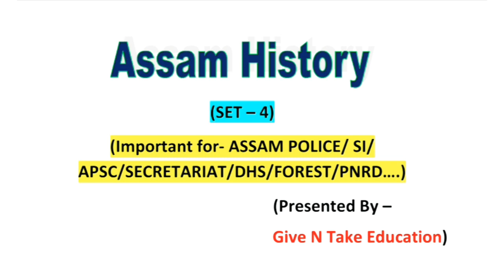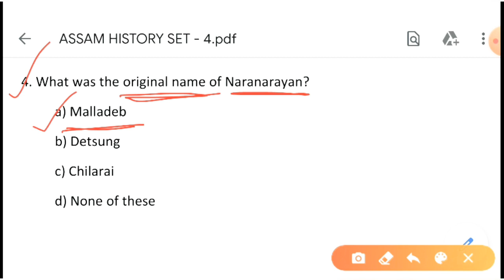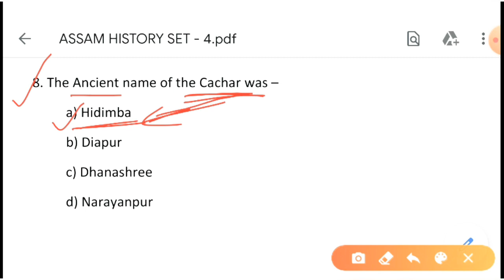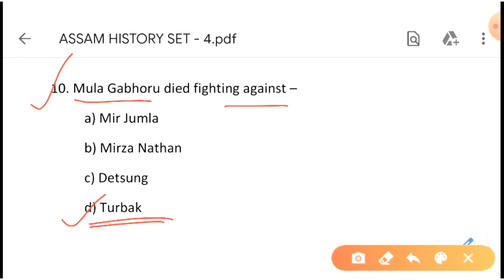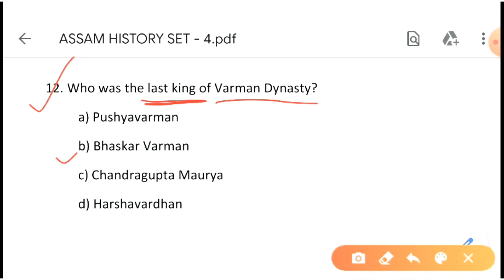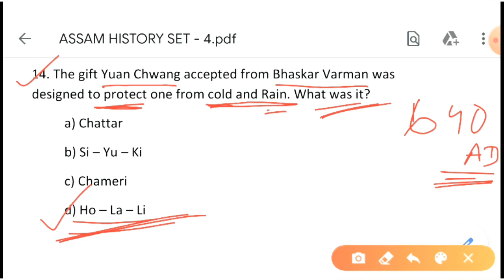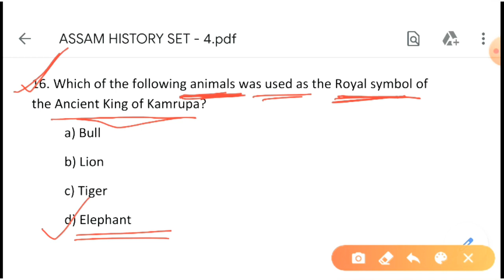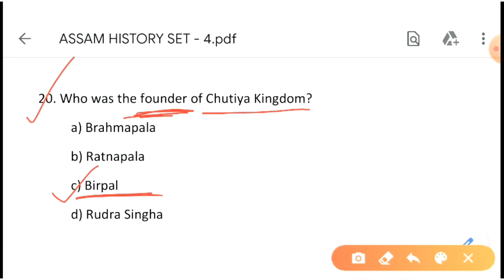ASSAM HISTORY | SET - 4| অসম বুৰঞ্জী | IMPORTANT FOR ANY STATE LEVEL COMPETITIVE EXAMS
In this video, we have disussed some important questions of ASSAM HISTORY (set-4).. I hope this video will be help you out all for any competitive exams. 👍👍

✔️✔️Join in my WhatsApp Group : 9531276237